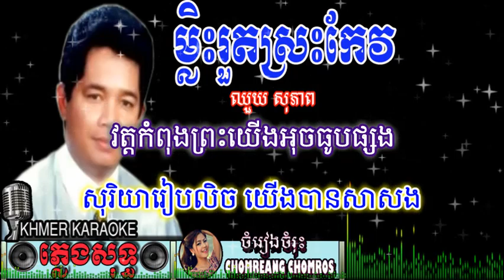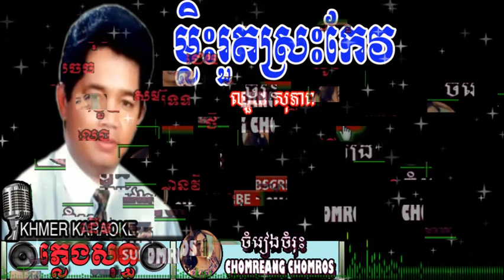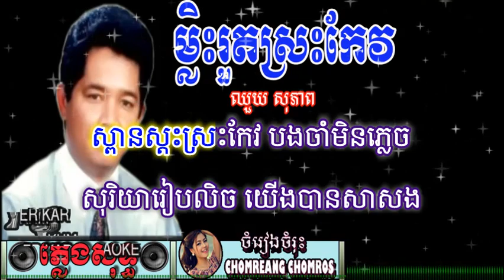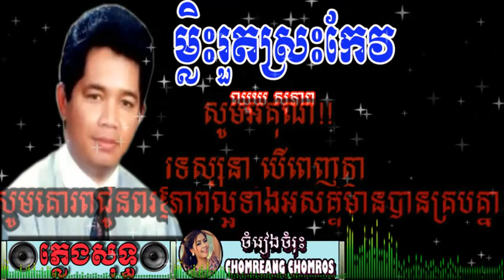Mlis Rout Sras Keo-Pleng Sot (Chhouy Sopheap)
ម្លិះរួតស្រះកែវ ភ្លេងសុទ្ធ(ឈួយ សុភាព)|Mlis Rout Sras Keo-Pleng Sot (Chhouy Sopheap)
សូមចូលរួមស្តាប់នឹងច្រៀងលេងកំសាន្តជាមួយនិងឆានេលយើងខ្ញុំ ពេលទំនេរសម្រាក់ពីការងាដើម្បីធ្វើអោយអារម្មណ៍ស្រស់ថ្លា បំបាត់ទុកកង្វល់ផ្សេងៗ នឹងសូមអគុណរសម្រាប់ការទស្សនានិងការគាំទ្រ។